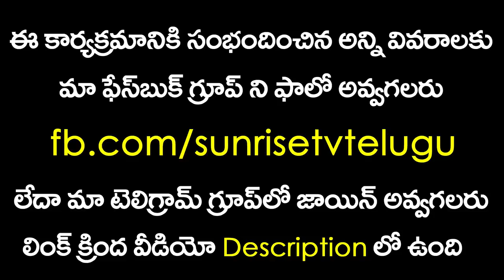Kanya Rasi Phalalu June 2019 | Sunrise Tv Telugu | Kameswara Sarma